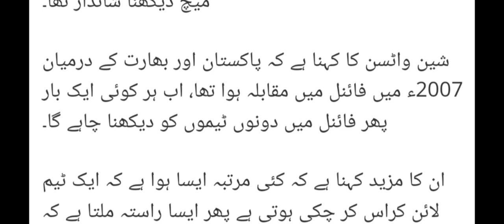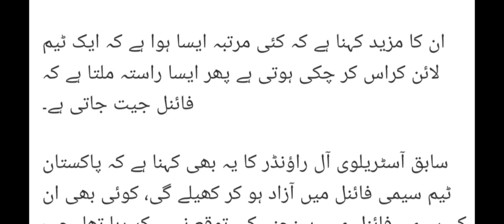WorldCupT20 2022 k Final main Kon c 2 Teams Khalain Gein Former Australian Captain ki Prediction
T20_World_Cup 2022